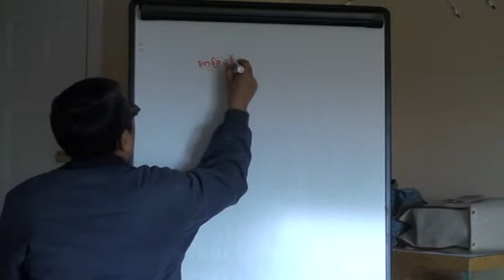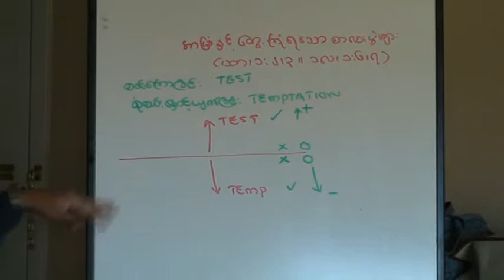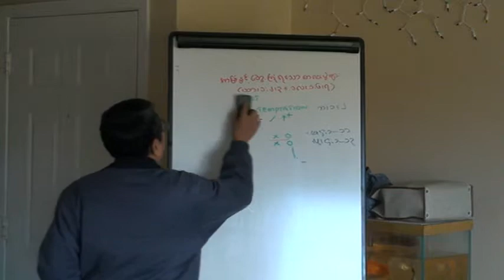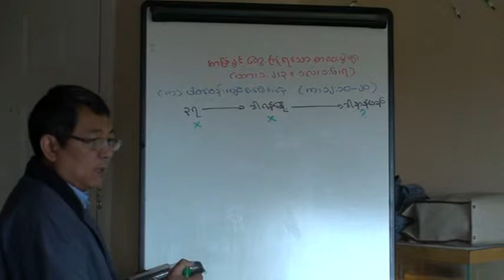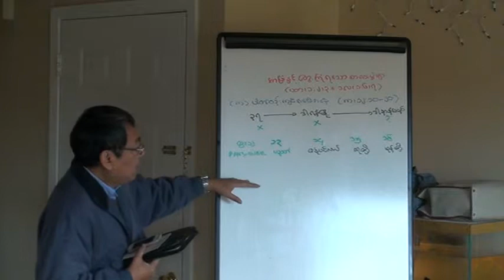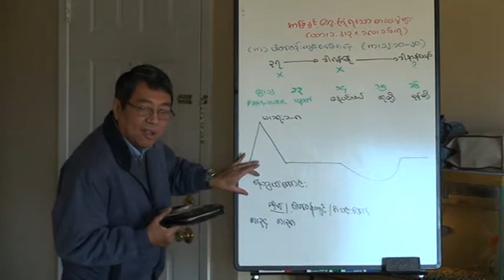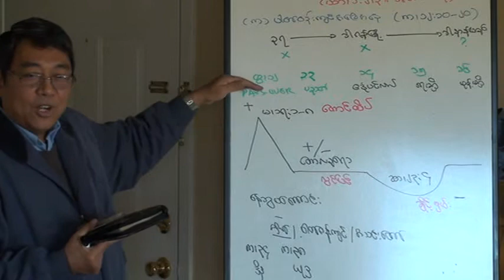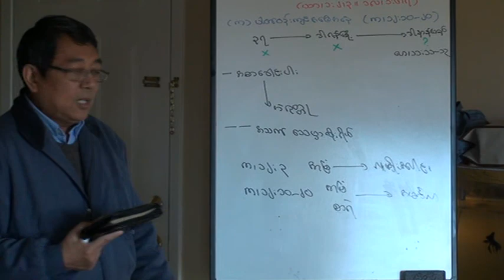Bible Study by Rev. Hla Myint at WBCF. ( Day 5 - Morning 1 of 2 ) April 4, 2014.